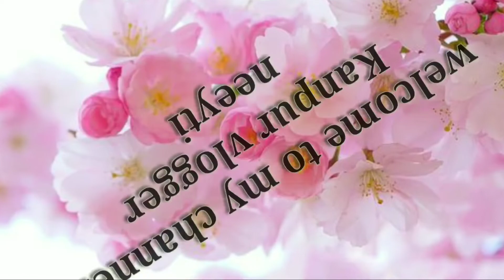easy hairstyle juda kaise banaye.... Kanpur vlogger niyati